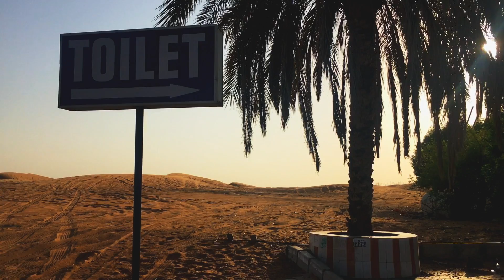Meine Reise geht los - SOLOTRAVELLING - Dubai! TravelVlog #2 ♥I Hannah Cooper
►► NÄCHSTES ZIEL: Kuala Lumpur, Malaysia

Hey Leute! Endlich geht es los - meine kleine Weltreise nach Australien :) Angefangen habe ich mit 5 Tagen in Dubai, mir hat es super gut gefallen ♥

xoxo Hannah